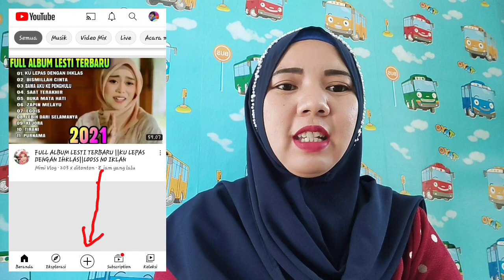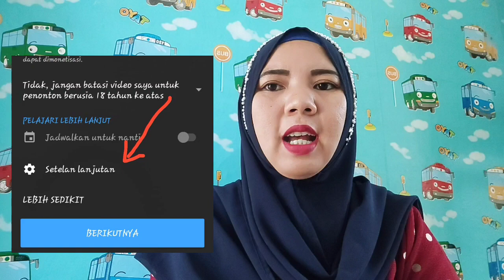Cara mengaktifkan iklan saat Live Streaming...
Hai kawan main buat kamu yang suka menggunakan konten live..yuk disimak penjelasan bunda supaya kamu dapet dollar disaat live streaming..disimak ya